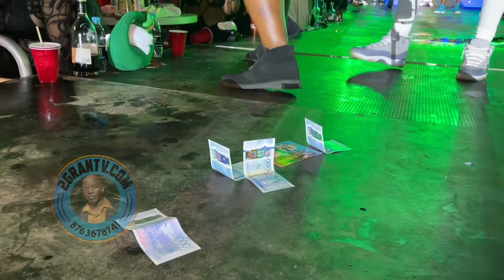Full Video: Sandz Offshore,Shukkle Bus, Dj Banka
How to Watch Live broadcast Video Sandz Offshire,Shukkle Bus, Dj Banka, Check out the Latest Dancehall Videos in Jamaica 2023, Dancehall Videos 2023 on 2GranTv Youtube Channel

2Grantv Dancehall Video platform provides Dancehall videos, Dancehall Mix, Live broadcast video and live Streaming right here on video 2GranTv Dancehall Video website Jamaica's

2GranTV is the leading source for Dancehall videos in jamaica, Hip Hop news, new music, and videos from artists, the latest celebrity gossip update daily.

2GranTv Dancehall Videos are mainly on youtube or my website 24/7 Live broadcast video.

2GranTv Dancehall Website gives you a daily dose of reggae and Jamaican dancehall video ... featuring the latest and best in Dancehall and Reggae music. List of Best Reggae Blogs for Music Lovers. Keep up with the reggae, dancehall, 2GranTv Top Dancehall website.

Listen to and download dancehall mix live. Find new dancehall reggae music on 2GranTv dancehall wbsite Homepage, a music blog that helps you discover new music and playlists. More information. Dancehall Videos • Dancehall Reggae • Reggae Music Videos.